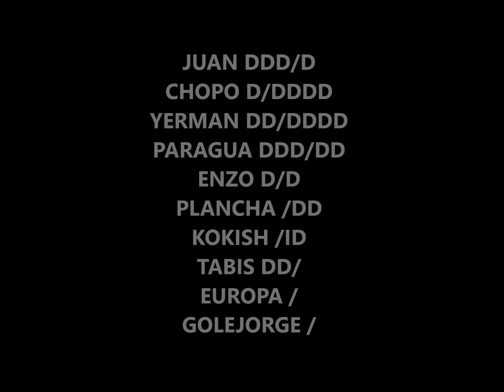RESUMEN JORNADA 36